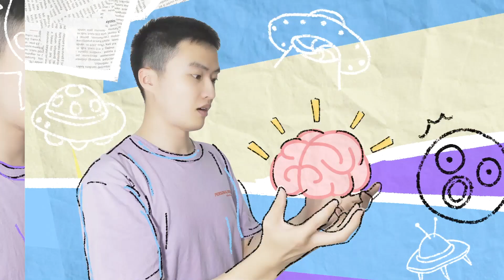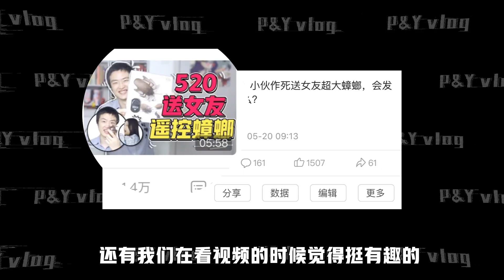可口和百事谁更好喝？影响你大脑的预期效应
肥宅快乐水如何用预期效应影响着我们的大脑？